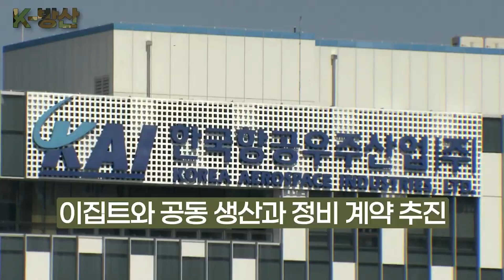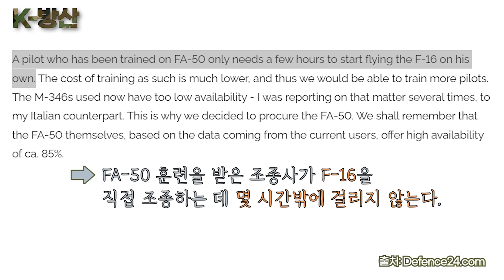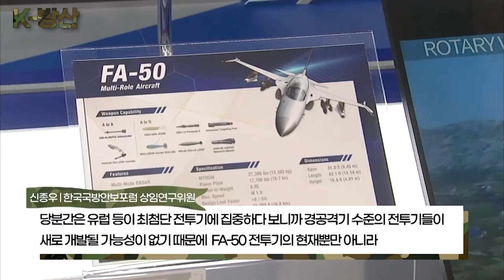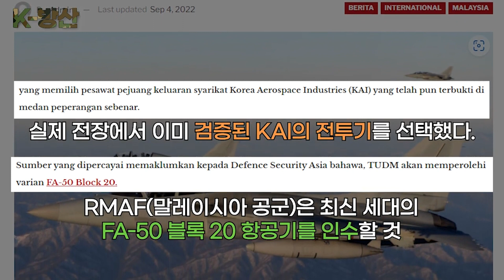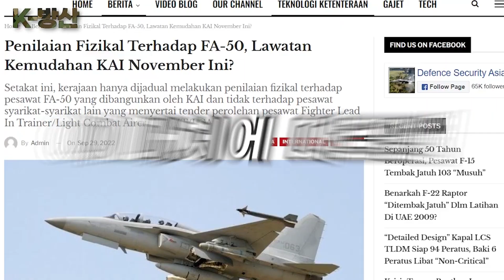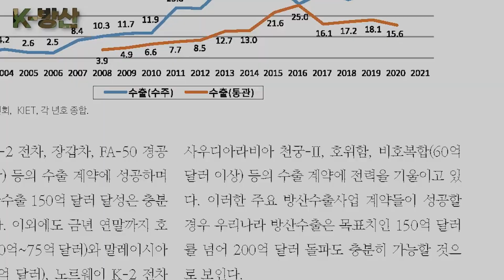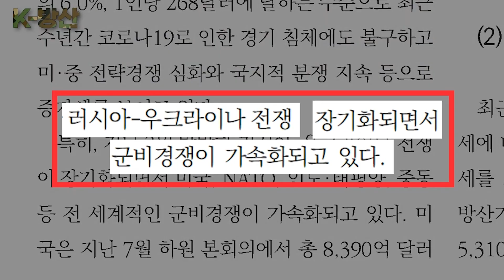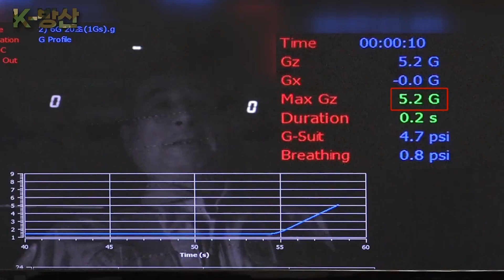[K-방산 연말결산 3탄] 방산 최강국 미국을 긴장시킨 FA-50, 총 정리본 나왔습니다🚀 | 🇵🇱"I LUV U"